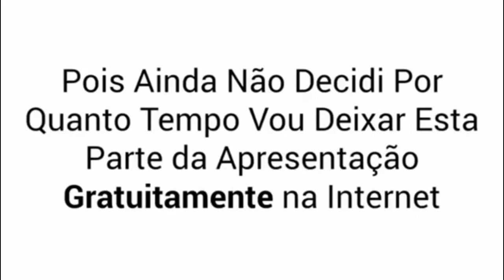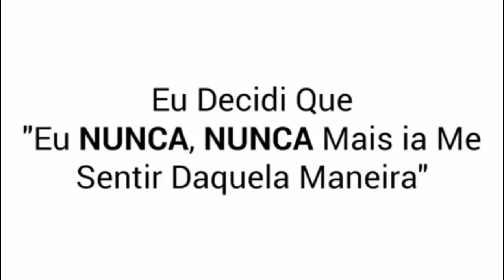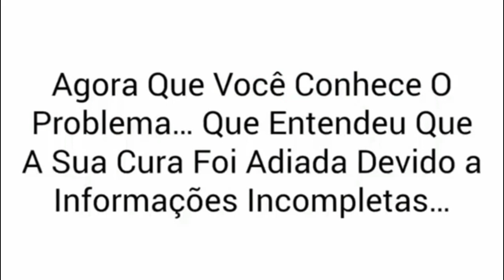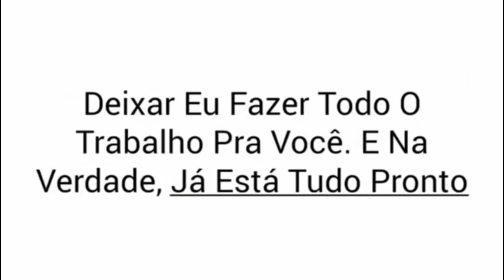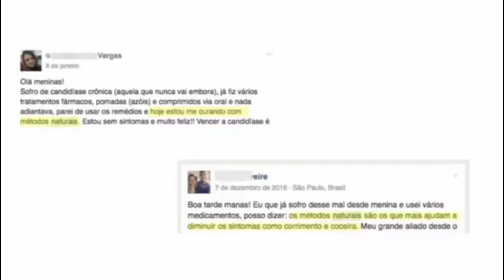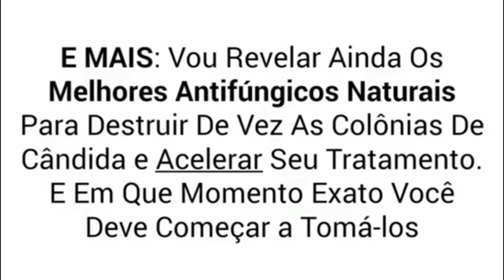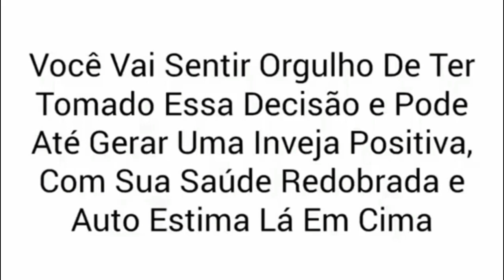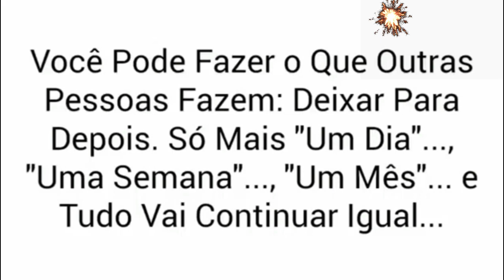Viver Uma Vida Normal? Eliminar a Coceira e Corrimentos...Leia a descrição.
Para Quem é o Programa Viver Sem Candidíase?

1-Já tentou vários tratamentos com remédios e cremes
2-Tem crises recorrentes que voltam sem avisar e só pioram
3-Está com baixa auto-estima em função dos sintomas constantes
4-Dificuldades nas relações sexuais com parceiro
5-Tem dúvidas sobre qual tipo de alimentação ajuda ou atrapalha
6-Não quer mais sair de casa por causa da candidíase O Verdadeiro Motivo Que Leva Você a Fracassar na Luta Contra a Candidíase E MAIS:

3 Dicas Para Ajudar Você a Eliminar a Candidíase SEM Remédios ou Cremes Minha Missão: 10.000 Sem Candidíase Olá! Eu sou a Camila Maia e depois de lutar contra a candidíase por mais de 3 anos, descobri um tratamento capaz de eliminar a infecção da cândida sem remédios, pílulas ou cremes. Cansei das muitas idas e vindas a médicos e resolvi pesquisar tudo o que podia sobre o assunto e conversar com pessoas que conseguiram se livrar da doença. O resultado é o Programa Viver Sem Candidíase que já ajudou milhares de mulheres e homens a se livrarem da candidíase permanentemente de forma natural.
E a minha missão é ajudar 10.000 pessoas a se livrarem desta "praga".

 Imagine Você Vivendo Sem Candidíase Imagine você indo dormir sem se preocupar se vai ter coceira ou incômodos. Uma vida livre e feliz onde pode fazer tudo o que quiser e voltar a ter relações com seu parceiro. Parece até um milagre né? Mas pode ser sua vida quando começar a seguir o programa. O Programa Viver Sem Candidíase é um método natural passo a passo fácil de seguir que usa princípios científicos para expulsar o fungo da cândida do seu organismo e acabar com os incômodos.
O eBook foi estruturado em 5 fases especialmente criadas para que você faça mudanças graduais, assuma o controle da sua vida e comece o processo de eliminação permanente da candidíase. No programa extremamente detalhado você vai saber exatamente o que comer e o que evitar e que mudanças deve fazer para acabar com a candidíase e não deixar ela voltar nunca mais.

COMO FUNCIONA  O MACHO MACHO...

Os fermentos especiais que compõem parte do produto têm uma influência benéfica nos tecidos do pênis, tal como as câmaras do corpo cavernoso do pênis se alongam sem causar danos a este último, o que facilita o aumento real do pênis em comprimento e em espessura.

AUMENTA A ESPESSURA E O COMPRIMENTO!
1 MILHÃO DE CLIENTES SATISFEITOS! SEGURO E FÁCIL
DE USAR! SEM PRODUTOS QUÍMICOS, BOMBAS E EXTENSORES.

Você terá uma renda extra mensal GARANTIDA!
Logo no primeiro mês você pagará o investimento feito no treinamento com o lucro obtido! Se não estiver satisfeito nos primeiros 15 dias devolvemos 100% seu dinheiro...

O QUE É KING MASTER?

KING MASTER é um suplemento composto de ingredientes naturais que auxilia no equilíbrio do organismo e desempenho sexual. Sua fórmula, dividida em dois produtos,
tem como base a cafeína (para o dia) e maca peruana (para a noite). Aliados, garantem inúmeros benefícios ao corpo como energia, saciedade, melhora da libido e desempenho sexual,
além do controle hormonal e combate a impotência e ejaculação precoce.
Confira também...

Supere limites na “Hora H”! Maca X Power a energia em dobro para o corpo!

ACABE COM O HÁBITO DE FUMAR VEJA OS BENEFÍCIOS DE USAR NICOAID...

Potência Sexual - Terapia de Reprogramação Mental...